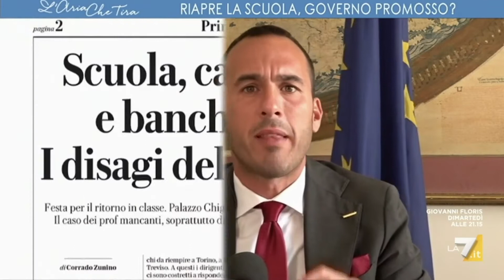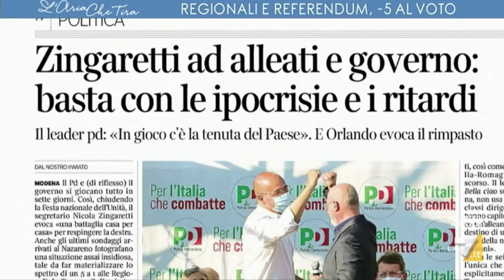Manlio Di Stefano ospite a L'Aria che Tira